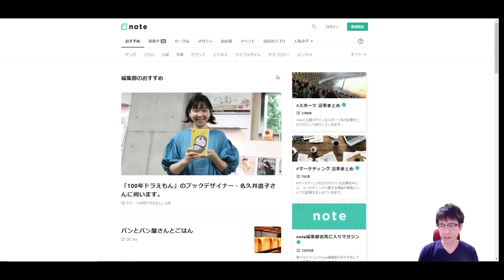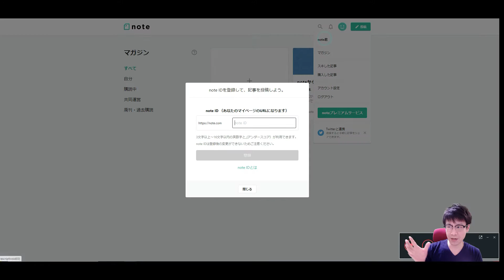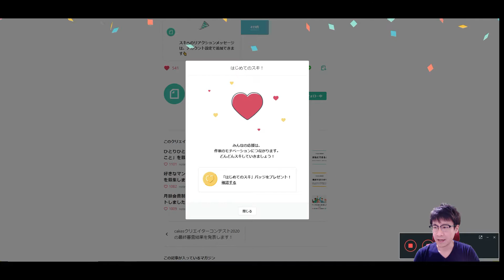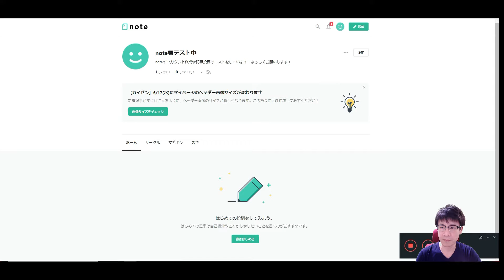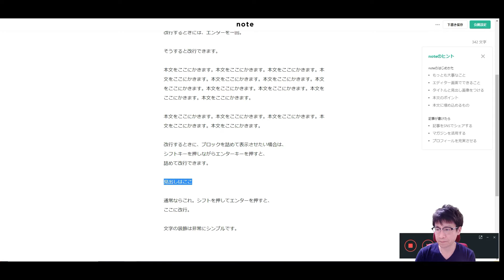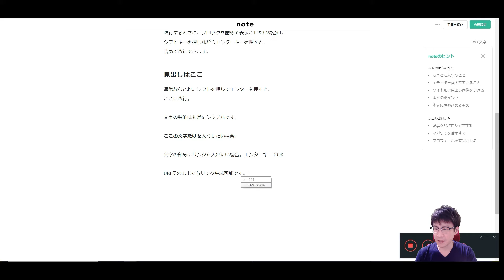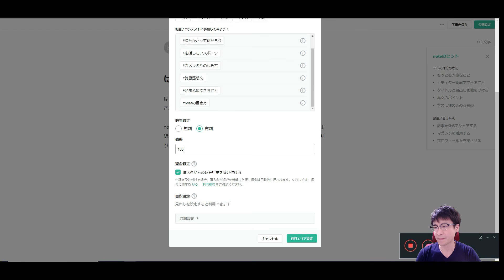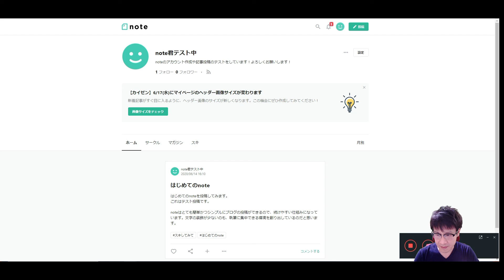noteのアカウント開設から記事投稿まで！動画でわかりやすく解説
noteのアカウント開設からテキスト記事投稿までの一連の流れを動画で解説します。

実際に動画で解説している手順に沿って進めていけば、10分もあれば記事が投稿できてしまいます。

クリエイターを支援する機能が豊富に備わっているnoteはブログでもありSNSでもあり、ふんわりとした使い方ができる媒体なので何気ない日常を書き留める使い方にも適しています。

この機会にnoteアカウントを開設して一緒にnoteを楽しみましょう！